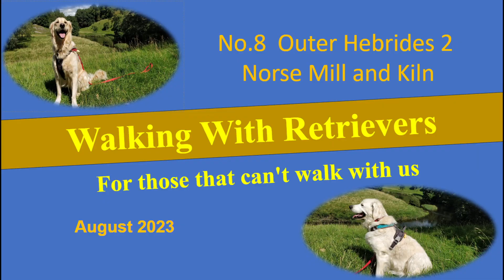Walking With Retrievers No 8 Norse Mill and Kiln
Join Tacie and Sprocket, our charming golden retrievers, as they embark on an enchanting adventure exploring the historic Norse Mill and Kiln on the picturesque Isle of Lewis. Immerse yourself in the beauty of the Scottish landscape and the curiosity of these adorable dogs in this heartwarming journey.
Don't miss out, come Walking With Retrievers!

"Walking With Retrievers" is designed, particularly, for those who love dogs but are no longer able to enjoy walking with them. I originally made these for my mother so that she can experience our dog walks.

Sister channel:  @GoWithGustav